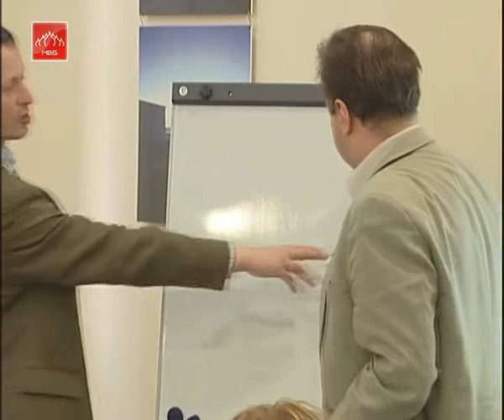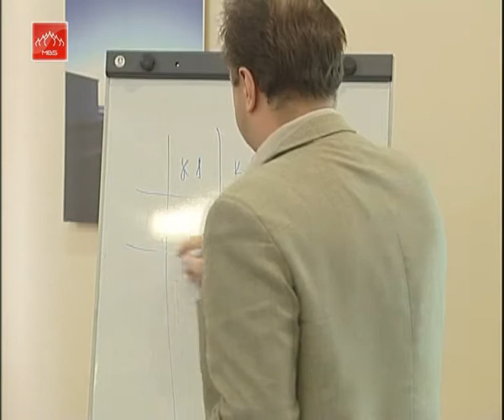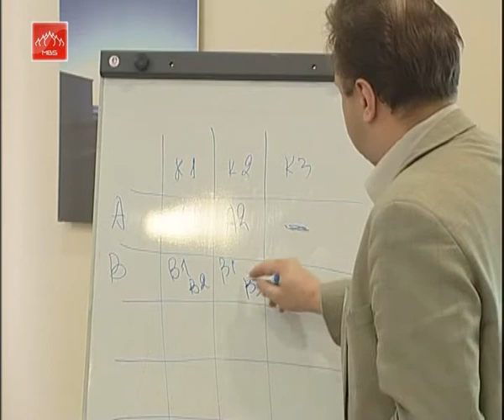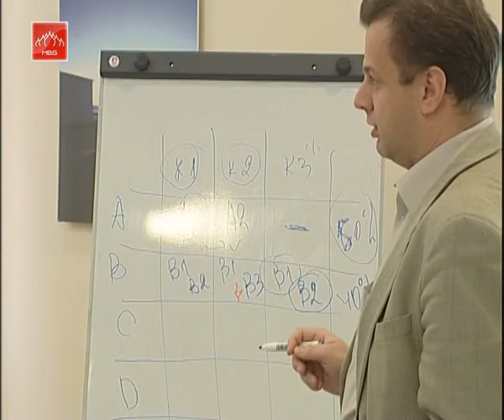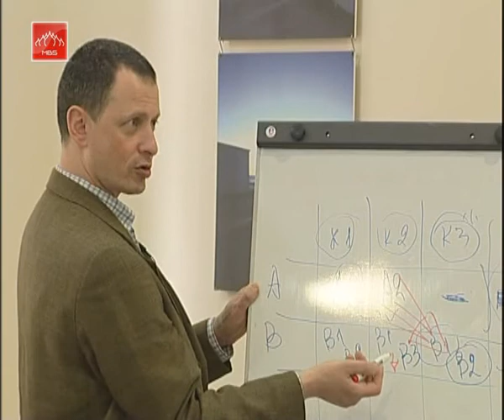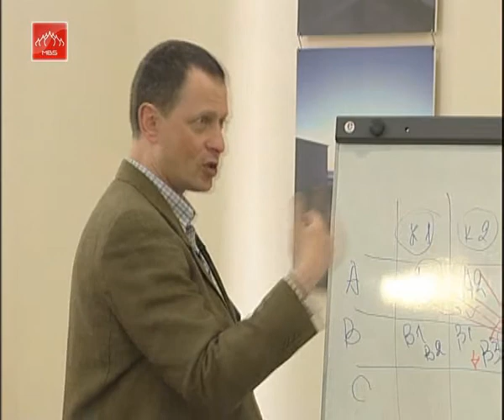СТРАТЕГИЧЕСКОЕ УПРАВЛЕНИЕ: практические инструменты. Часть 18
С помощью данного видеокурса Вы получите надёжные и эффективные "инструменты" для опережающего развития своего бизнеса - Вашему вниманию предлагается полномасштабный курс по стратегическому менеджменту - уникальный стратегический комплекс методик, инструментов и практических решений по эффективному корпоративному управлению (управление качеством, МВО и BSC).

Тренер видеосеминара: Фридман Александр Семенович. Управляющий партнер консалтинговой компании, действующий консультант по стратегическому развитию бизнеса.

Обучайтесь стратегическому управлению в дистанционном формате и получите сертификат Moscow Business School на